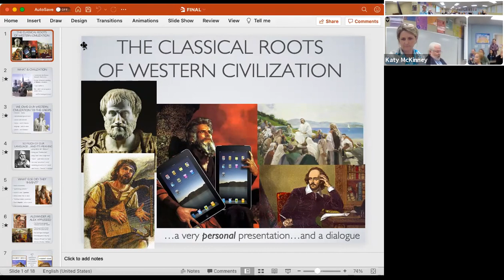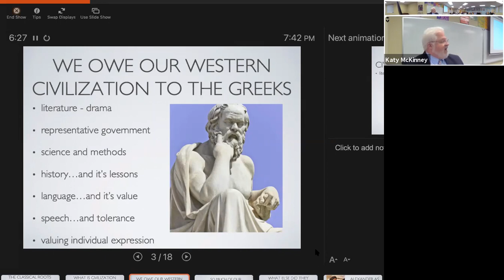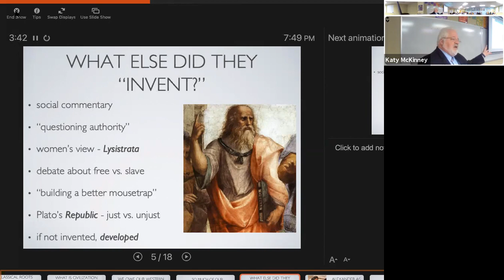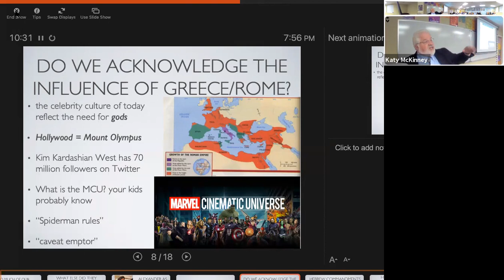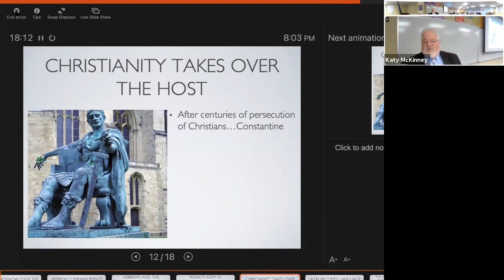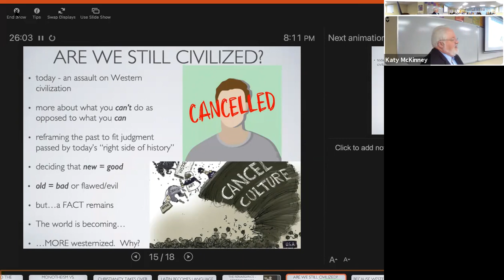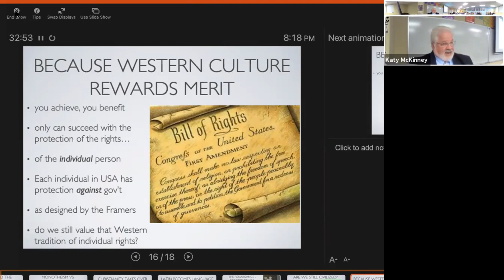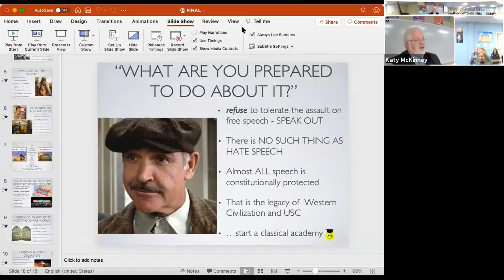CAL History Series #2 -- Western Civilization: Its Judeo-Christian and Greco-Roman Roots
Historian Keith Preston presents the second of CAL's 4-part history series for adults on March 25, 2021. The series is offered in person or via webinar.